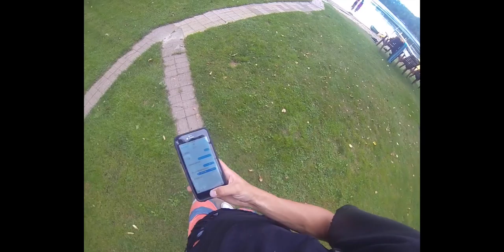archibald lake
Some chill vibes.  See this on my Instagram @elijahdercks_

My Instagram page is a PNW page with outdoor shots, nature seems, camping, and the world of photography.